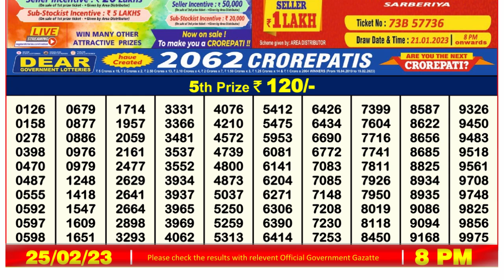Dear Lottery Sambad 8pm today 25.02.23 Nagaland State Lottery Result